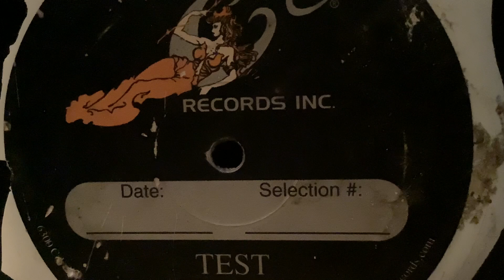my feelings for you…I never lost them